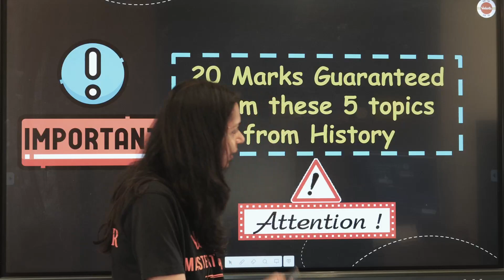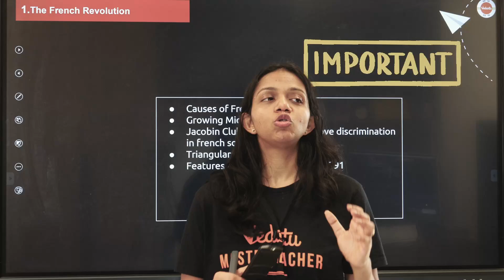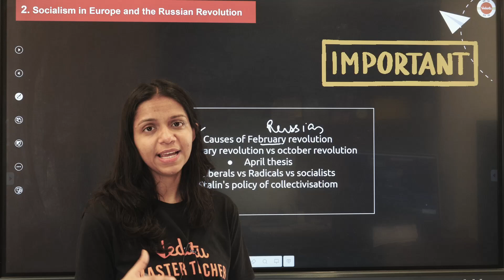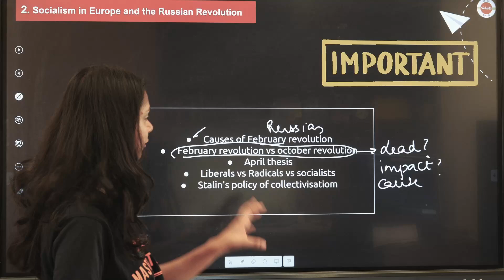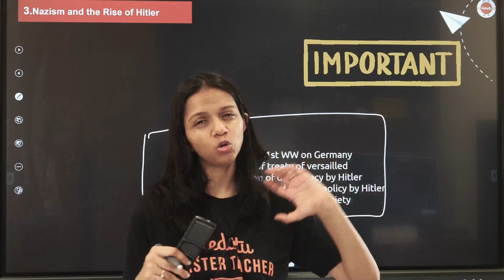20 Marks Guaraneteed From These 5 Topics From History | CBSE Class 9 SST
20 Marks Guaraneteed From These 5 Topics From History | CBSE Class 9 SST